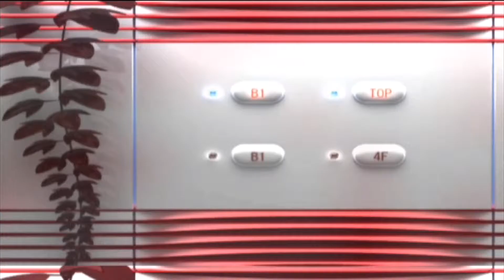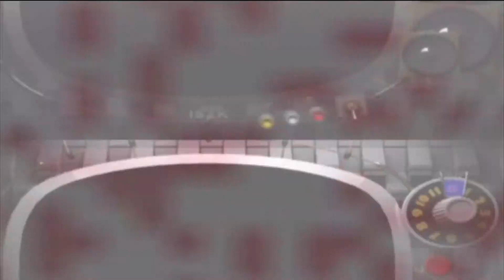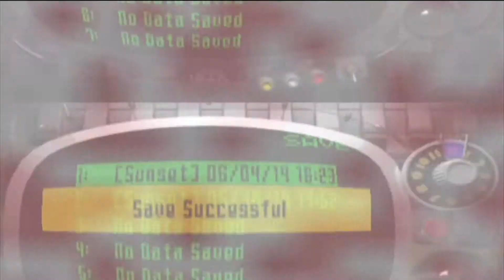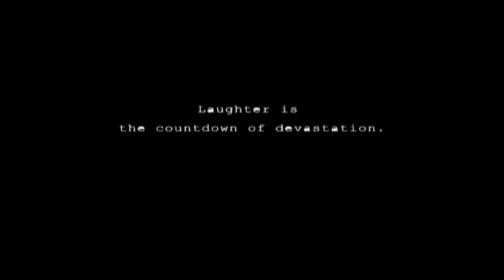Killer8 - Episode 12: The Final Countdown